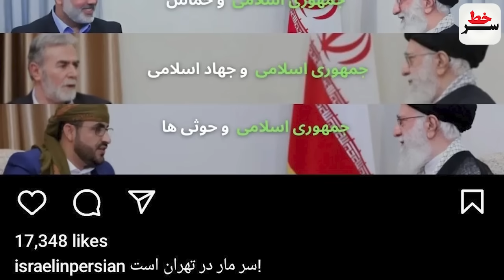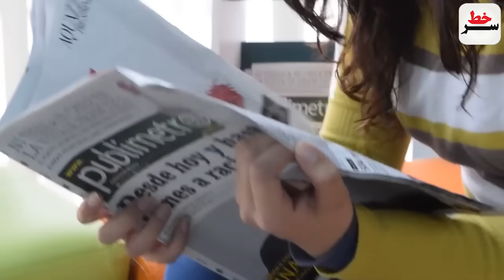پیام شوکه کننده ایران؛"فلسطین به زودی سامانه پدافندی خواهد داشت"/ توقف حرکت کشتی‌های چینی به اسرائیل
پیام شوکه کننده مشاورِ سردارقاآنی"فلسطین به زودی سامانه پدافندی خواهد داشت"
توقف حرکت کشتی‌های شرکت بزرک چینی به سمت بنادر رژیم صهیونیستی!
فشاری شدن امریکا در پی فروش 5برابری تسلیحات ایرانی به جهان!